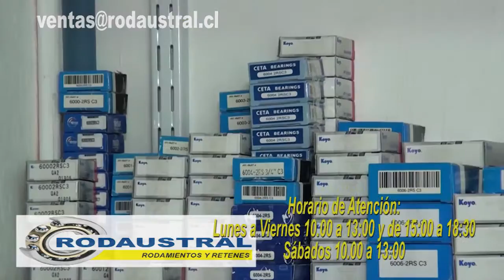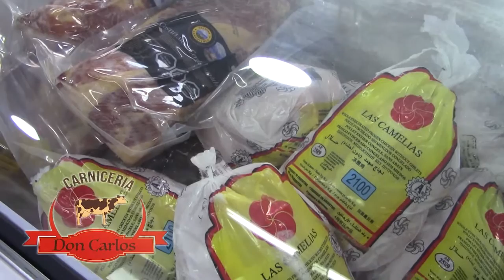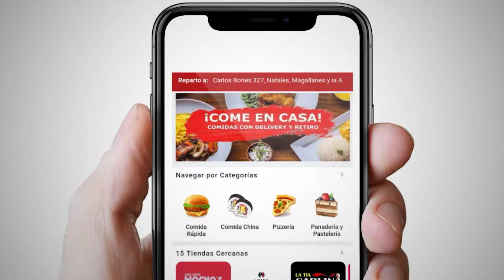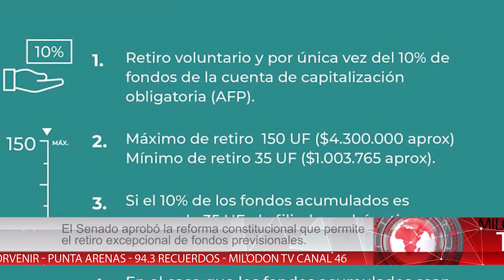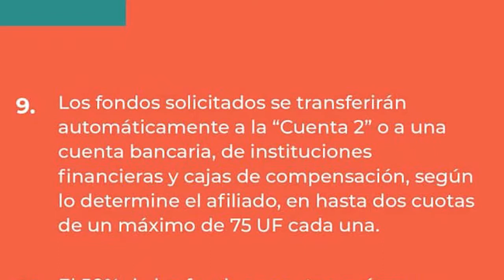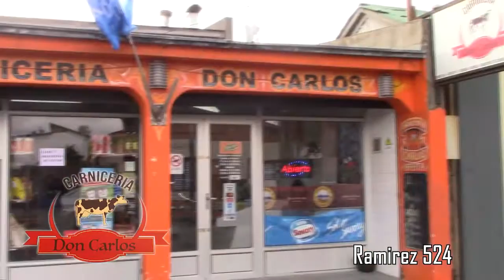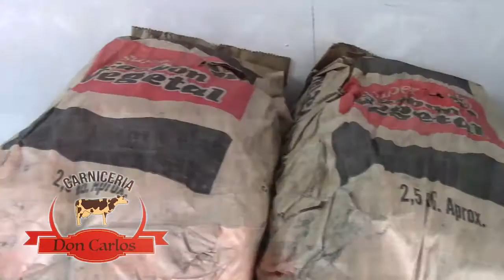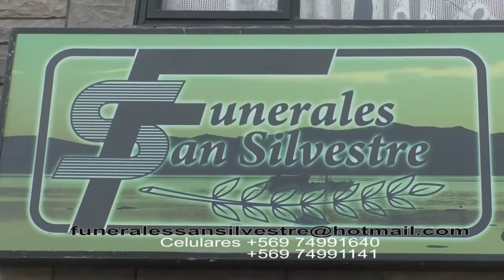Noticiero 23 de julio